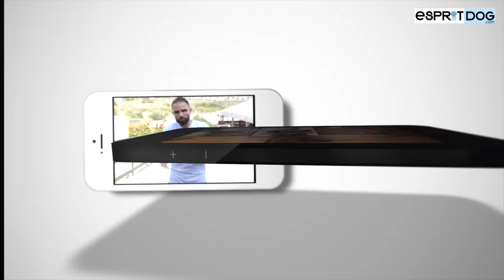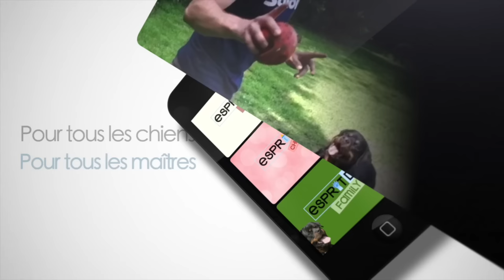Le BASENJI - RACE DE CHIEN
Partez à la découverte de la race de chien : Le BASENJI
Nous évoquons les points importants de cette race de chien tels que :

- le comportement
- l'éducation et le dressage
- la santé